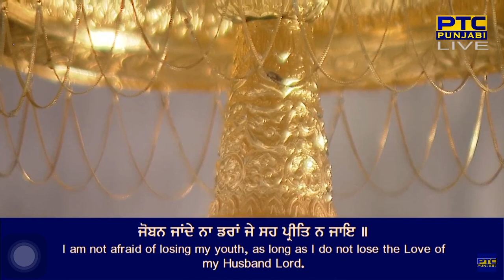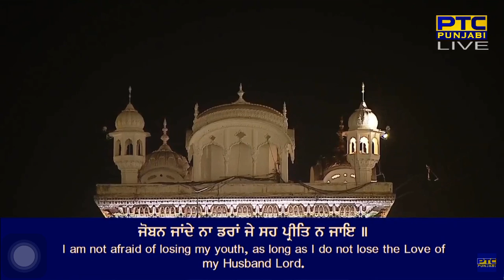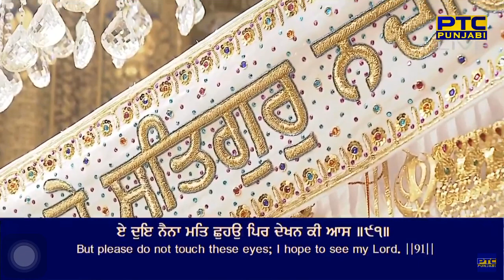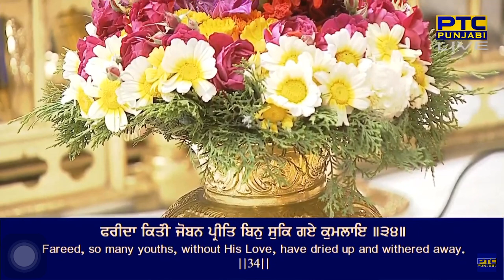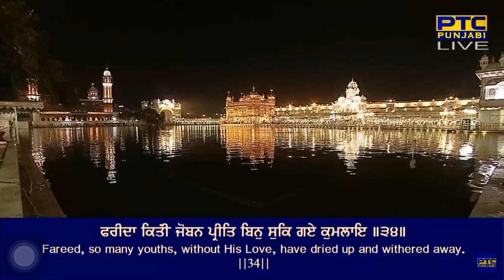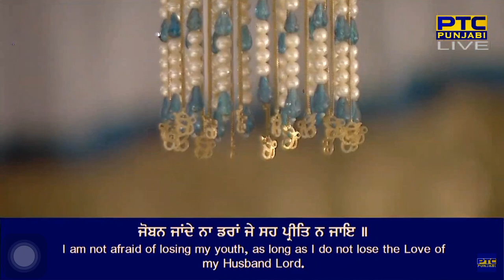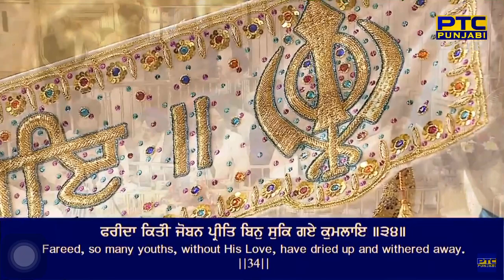Joban Jande Na Daran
Salok Fareed Jee - Bhagat Sheikh Fareed Ji - Sri Guru Granth Sahib Ji - Ang 1379

joban jande na daran  je seh preet na jai ||
fareedhaa kita(n)ee joban preet bin suk ge kumalai ||34||

By Bhai Gurkirat Singh Ji